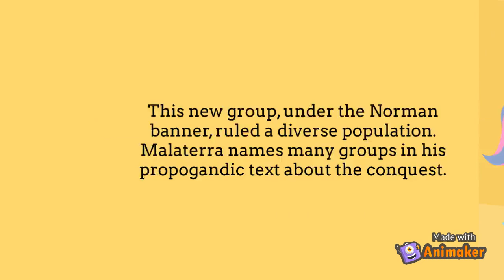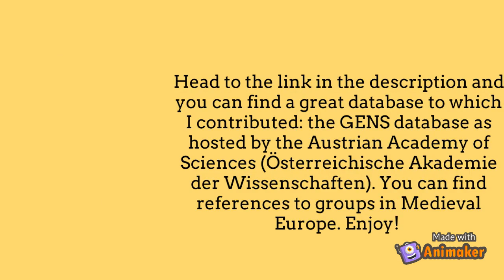Ethnic Entities in the Medieval Mediterranean: One source on the Norman's view of ethnicities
As noted, I compiled all of the entries on Malaterra.

The Normans played a major role in the history of the British Isles and of southern Italy/Sicily. Both conquests started in the middle of the 11th century and resulted in long-term, dramatic changes to the cultural landscape of Italy and Britain/Ireland. Previous studies have often looked at the impact the Normans themselves had on the lands they conquered. However, a major feature of Norman regimes was to negotiate power by ethnically reshuffling of their realms.

Austin Howard is pursuing a doctorate in linguistics. He specialises in the intersection of cognitive science, anthropology and language sciences, using fieldwork to elucidate the interaction of culture and cognition. He is an ardent fan of poetry, theatre and language-learning. Puns and all forms of humour keep his mind sharp and his spirits high. Austin is an avid collector and taster of teas and other infusions. His masters and internships were completed in the Netherlands (MA from Radboud University Nijmegen and subsequent research assistantship at Leiden University) and Austria (Austrian Academy of Sciences). His recent work has taken him from the edges of Anatolia to the rainforests of the Amazon.